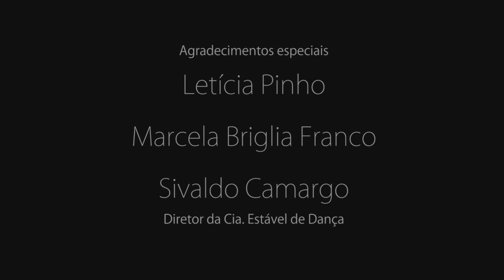Passos (Documentário performático sobre dança)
Documentário performático sobre dança produzido por alunos do curso de Jornalismo da Unesp de Bauru para a disciplina de Telejornalismo II sob orientação do professor Francisco Machado Filho

Uma produção de:
Isabela Almeida
Isabelle Tozzo Fernandes
Laura Gallinari
Leandro Gonçalves
Leonardo Oliveira

Elenco:
Marcos Vinícius Arantes
Thainá Fortunato

Com participação especial de:
Yuri Fortunato

Agradecimentos:
Letícia Pinho
Marcela Briglia Franco
Sivaldo Camargo (Diretor da Cia. Estável de Dança)